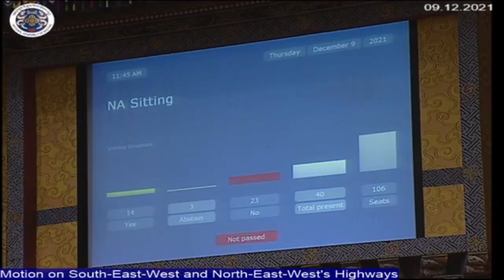MP Tshering Choden Motion for immediate commencement of South-East-West & North-East-West Highways.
Motion for immediate commencement of South-East-West and completion North-East-West’s Highways.

The Member from Khar-Yurung constituency, Hon’ble Tshering Choden moved the motion for immediate commencement of South-East-West and completion of North-East-West's Highways. The Member from the Kengkhar-Weringla constituency, Hon’ble Rinzin Jamtsho supported the Motion.

The Member said that the road infrastructure is one of the fundamental pillars of economic development in our country and the Government of the day has prioritized the construction of new roads and maintenance of the old ones. However, the public still faces challenges traveling from east to the west, especially during medical emergencies which are aggravated by the closed borders. According to the Member, the incomplete work of widening the North-East-West Highway poses more problems.

Therefore, the Member moved that the Government:

Immediately commence construction of the South-East-West Highways; Nganglam to Dewathang to Gelephu to Panbang, Lhamoizingkha to Sarpang Highway.
Complete the  North-East-West highway; Bumthang Ura to Lingmethang by December 2022.
The House was of the consensus that the completion of the South-East-West and North-East-West highways would greatly benefit the people in all parts of the country.  However, it was also pointed out that setting a timeline and forcing the Government to complete certain projects within that time when the Government is already doing its best might not be the best solution considering the state of the economy.

The House passed the motion on the immediate commencement of South-East-West Highways; Nganglam to Dewathang to Gelephu to Panbang, Lhamoizingkha to Sarpang Highway construction with 21 Yes, 15 No, and 4 Abstain out of 40 Members present and voting.

The motion to complete North-East-West highway; Bumthang Ura to Lingmethang by December 2022 did not get the support with only 14 Yes, 23 No, and 3 Abstain out of 40 Members present and voting.

The House directed the Government and the relevant Ministry to submit a report in the 7th Session of the Third Parliament on the motion passed.